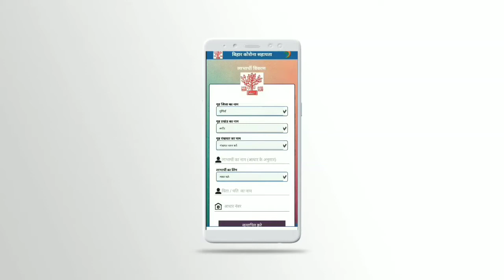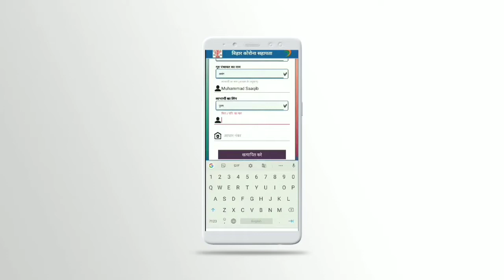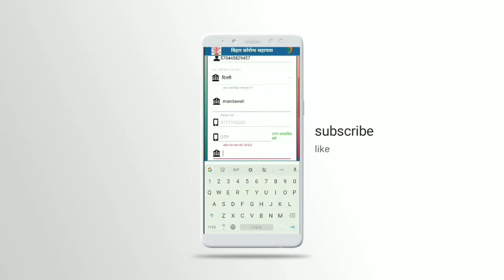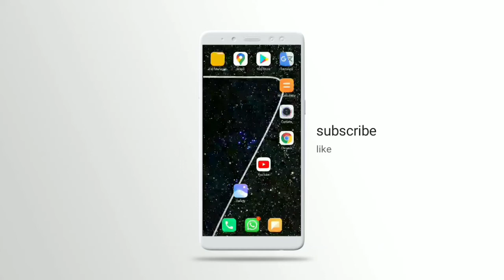Corona sahayata bihar sarkar corona sahayata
Bihar corona sahayata
Corona sahayata
Bihar sarkar corona sahayata
Application